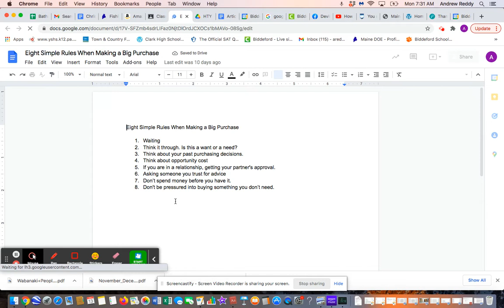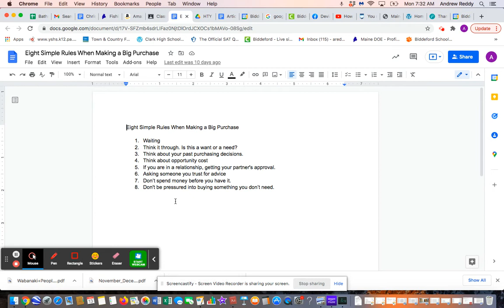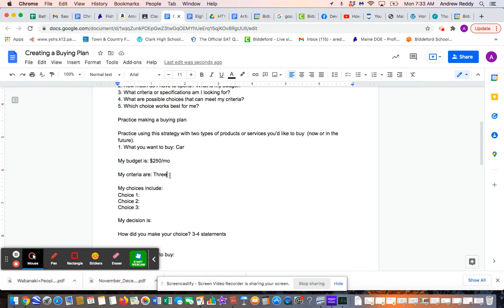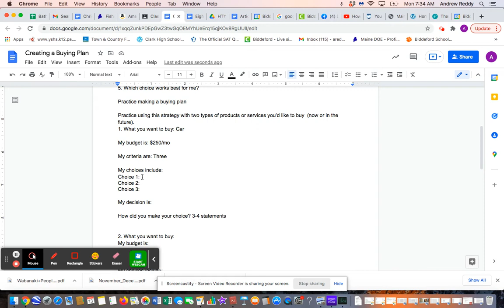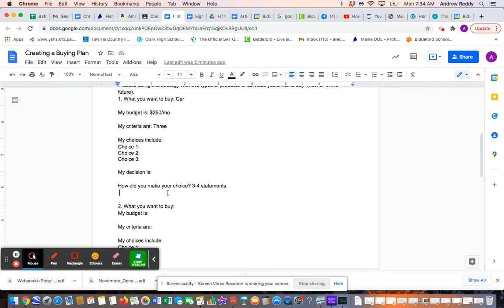Creating a Buying Plan Summative Screencast